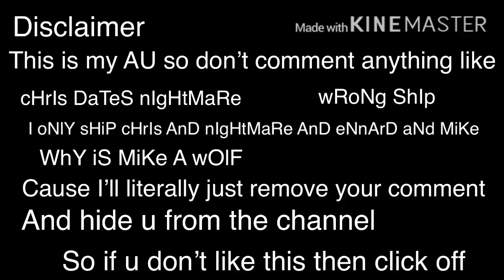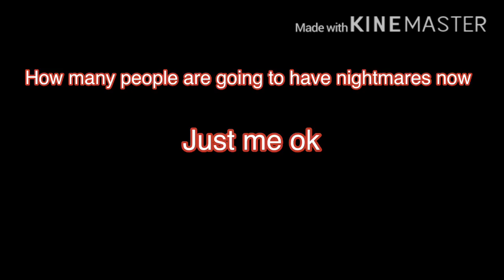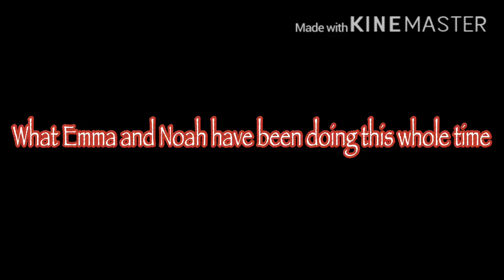GC - Just a Normal Day In The Afton Household Ep 1